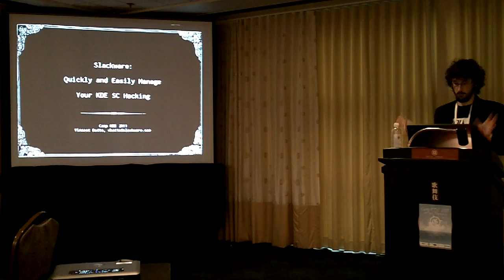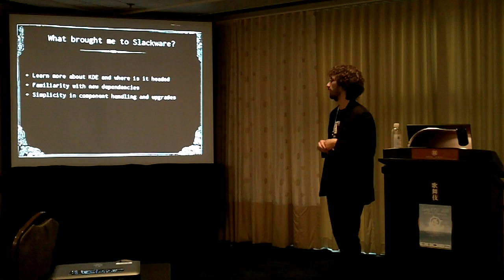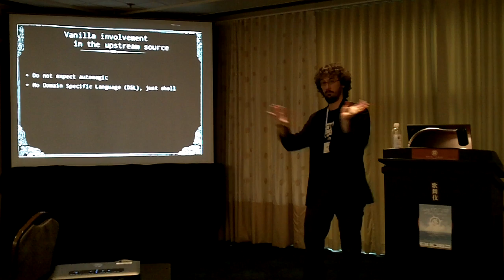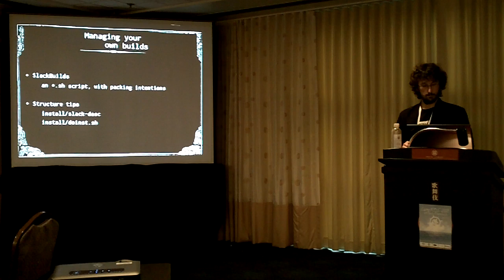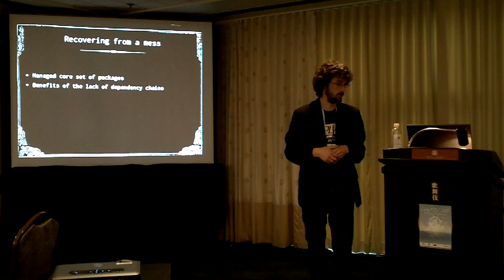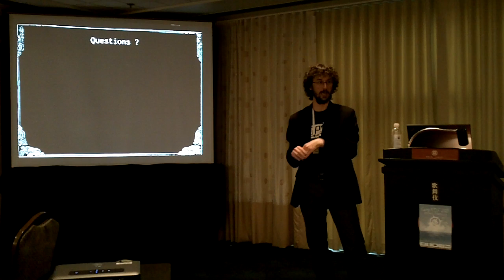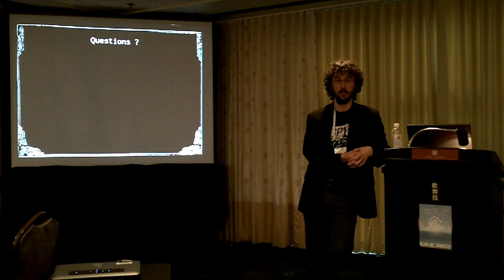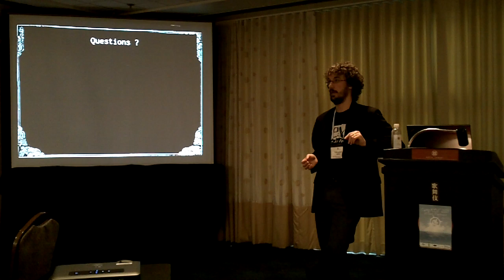Vincent Batts: Slackware: Quickly and Easily Manage Your KDE Hacking